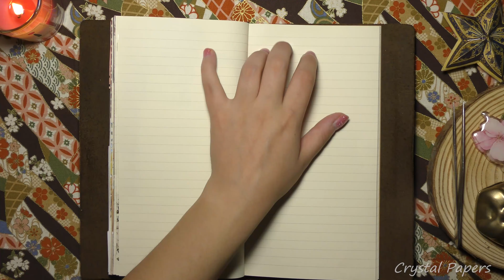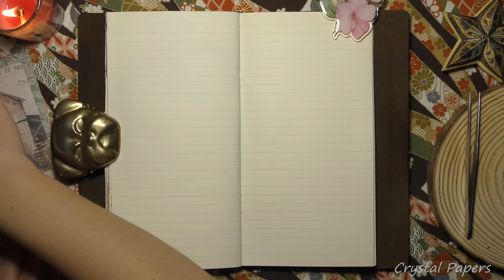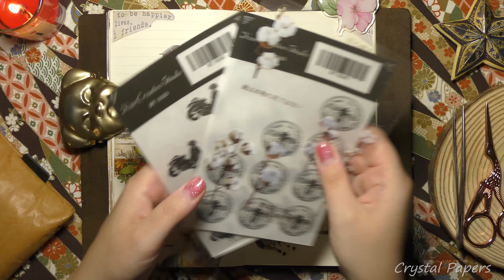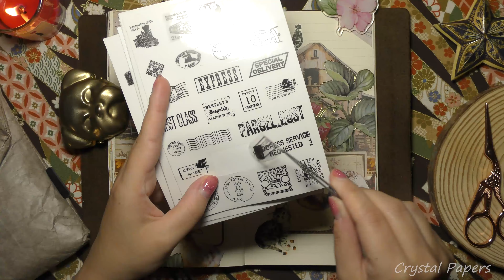ASMR 🎧 You Can't Be Bored On A FarmㅣVintage Scrapbookingㅣ4KㅣNo BGMㅣJournalingㅣPaper SoundsㅣRelaxing